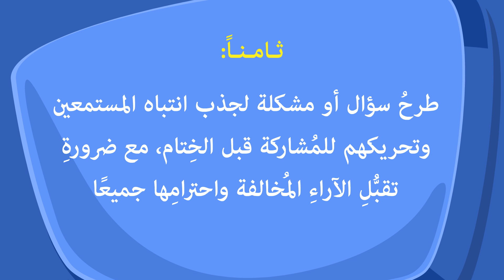تنظيم مادة الحديث باختيار استراتيجيات عرض مناسبة